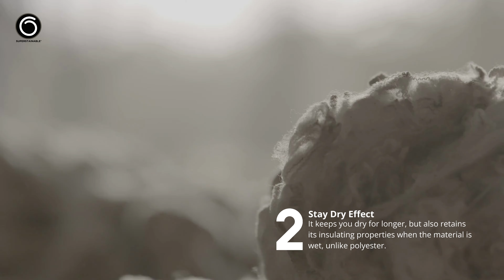Superino™ - 5 Reasons to wear it